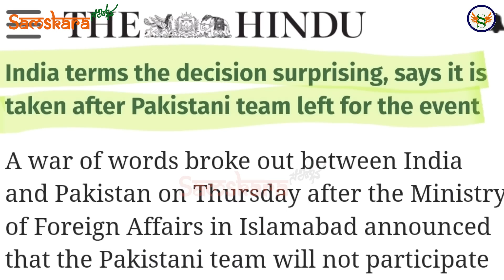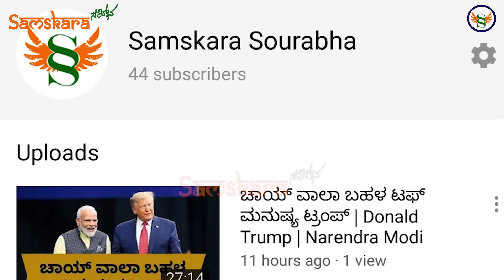ಭಾರತದಲ್ಲಿ ನಡೆಯುತ್ತಿರೋ ಚೆಸ್ ಒಲಂಪಿಯಾರ್ಡ್ ಬಾಯ್ಕಾಟ್ ಮಾಡಿದ ಪಾಕ್ ಚೀನಾ ರಷ್ಯಾ ! ಪಾಕ್ ಚೀನಾ ಓಕೆ ರಷ್ಯಾ ಯಾಕೆ ?